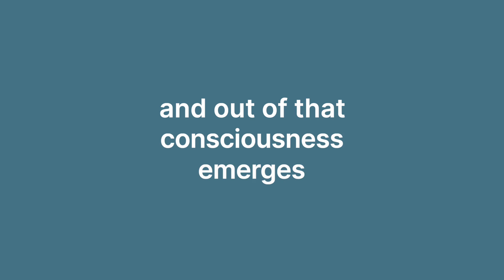What is Consciousness? - Explained by Science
Many philosophers and scientists ask the question, "What is consciousness?" A more practical question is, "How does consciousness arise?"

Early Buddhist texts assert that consciousness is built from small pieces of experience, such as the interaction of the eyes and ears with sights and sounds. These ancient meditation frameworks align with leading scientific theories like predictive processing and global workspace theory that conscious experience is built from integrated parts.

FitMind is a mental fitness nonprofit that aims to make science-based meditation accessible to all.

Liam is a forest monk who has taught meditation internationally. He advises on advanced meditation research for Harvard Medical School & Mass General Hospital. Liam holds a BA from Yale and an MSc in applied neuroscience from KCL.